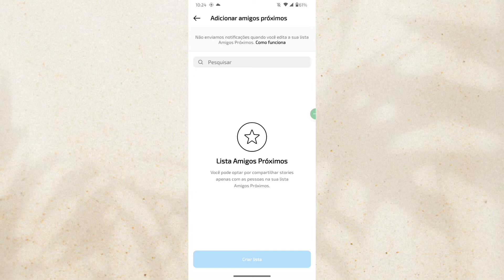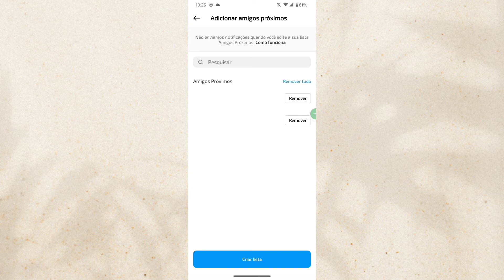COMO CRIAR LISTA DE MELHORES AMIGOS NO INSTAGRAM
Saiba como está criando sua lista de melhores amigos no Instagram.